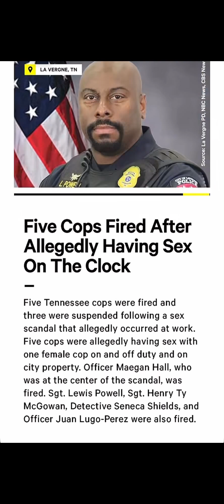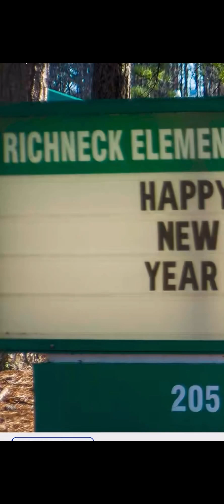lady find her stud girlfriend at 2 Ex house it didnt go well